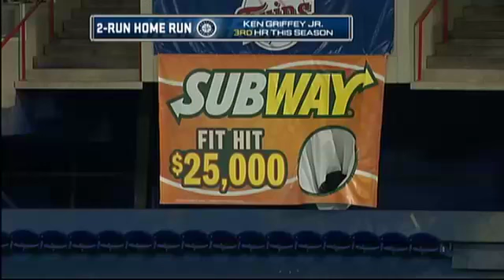SEA@MIN: Griffey lines a two-run home run to right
5/10/09: Ken Griffey Jr. lines a two-run home run to right to open up the scoring.